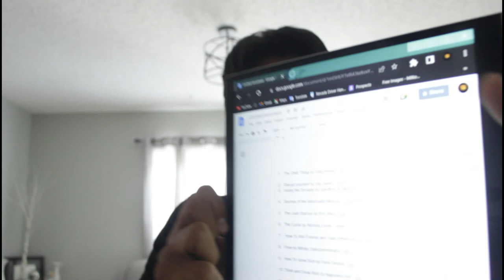The Books To Success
The ONE Thing by Gary Keller - link

Disrupt yourself by Jay Samit - none
Inside the Tornado by Geoffrey A. Moore -  link

Secrets of the Millionaire Mind by T. Harv Eker - link

The Lean Startup by Eric Ries - link

The Curve by Nichola Lovell - none

 How To Win Friends and Gain Influence by Dale Carnegie - link

Flow by Mihaly Csikszentmihalyi - link

How To Grow Rich by Felix Dennis - link

Think and Grow Rich by Napoleon Hill - link

Atomic Habits by James Clear - link

The Way of the Superior Man by David Deid - link

Meditation by Marcus Aurelius - link

The 4- Hour Workweek by Tim Ferries - link

The Millionaire Fastlane by M. J. DeMarco - link

The Subtle Art Of Not Giving a Fuck by Mark Manson - link

The Oxygen Advantage by Patrick G. McKeown - none
The 48 Laws Of Power by Robert Greene - link

The Power of Now by Eckhart Tolle - link

The E-Myth Revisited by Michael E. Gerber - link

The Psychology of Selling by Brian Tracy - link

Cashvertising by Drew E. Whitman - link

Can’t Hurt Me by David Goggins - none
Deep Work by Cal Newport - none

The Unplugged Alpha by Richard Cooper - link

Doctcom Secrets Trilogy by Russel Brunson - none
Traffic Secrets by Russel Brunson - link

Models by Mark Manson - link

Attached by Amir Levine - link

The Psycho-Cybernetics by Maxwell Maltz - link

The Male Advantage by Kriss Sturmey - none
Hard Times create Strong Men by Stefan Aamio - none
The Rational Male by Rollo Tomassi - none
The 4-hour Body by Tim Ferriss - link

The 5am Club by Robin Sharma - link

The 10x Rule by Grant Cardone - link

How To Do Work by Nicole LePera - link

The Charisma Myth by Olivia Fox - none
The Body Keeps The Score by Bessel Van - none
The Magic Of Thinking Big by David J. - link

Complex PTSD from surviving to thriving by Pete Walker - link

Essentialism by Greg McKeown - link

Effortless by Greg McKneown - none
Breathe: The New Science of Lost Art by James Nestor - link

The Infinite Game by Simon Sinek - none
Ego Is The Enemy by -
The Almanack of Naval Ravikant by Eric Jorgenson - link

The Appearance of Power by Tanner Guzy - link

The Way Of Men by Jack Donovan - link

Courage Is Calling by Ryan Holiday -link